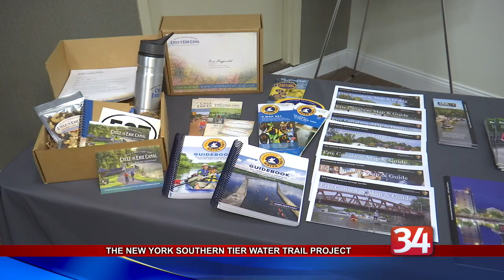The New York Southern Tier Water Trail Project